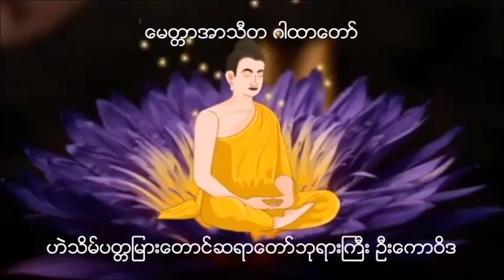ေမတၱာအာသီတ ဂါထာေတာ္ ဟဲသိမ္ပတၱျမားေတာင္ဆရာေတာ္ဘုရားႀကီး ဦးေကာဝိဒ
ေမတၱာနိသာကေရာ ေလာေက၊
သမၼာ ဘာတု သုခံကေရာ။
ေမတၱာသီတလရံသီဟိ၊ သုခႏၲဳ ဖုသိတာ ပဇာ။
ေလာေက - သတၱဝါအလီလီ ခိုမွီေပါလွ
ေလာကဓာတ္ကမၻာအတြင္း၌။
ေမတၱာနိသာကေရာ - ေမတၱာေအးလူ
ေဖြးျဖဴပဝင္း ေငြလမင္းႀကီးသည္။
သမၼာ - သတၱဝါတေတြ ေအးျမေစဟု
အသေရရႊန္းကာ ေကာင္းမြန္စြာသာလွ်င္။
သုခံကေရာ- သူလည္းဝမ္းသာ ငါလည္းရႊင္ျပဳံး
ႏွလုံးစိတ္ဝမ္း လန္းလာယခု ခ်မ္းသာကို ျပဳလ်က္။
ဘာတု- ရန္လည္းကင္းေဝး ေဘးလည္းမခ အေအးရဖုိ႔
ရႊန္းျမအသေရ ထြန္းပပါေစသတည္း။
ေမတၱာသီတလ ရံသီဟိ- ေမတၱာေဖြးလွ်ပ္
အေအးဓါတ္ေဆာင္ အေရာင္အဝါတို႔ျဖင့္။
ေမတၱာသီတလ ရံသီဟိ- ေမတၱာေဖြးလွ်ပ္
အေအးဓါတ္ေဆာင္ အေရာင္အတို႔သည္။
ဖုသိတာ- အဖုံဖုံလႊမ္းထုံ မႊန္းမလပ္ ေတြ႔ထိအပ္ကုန္ေသာ။
ပဇာ ကမၻာ့ေခတ္ေဗြ အေျပေျပ၌ တည္ေနမ်ားစြာ သတၱဝါတုိ႔သည္။
သုခႏၲဳ- ကုိယ္စိတ္ေအးကာ ေဘးရန္ကြာ၍
ဝမ္းသာတကြ ခ်မ္းသာၾကပါေစကုန္သတည္း။

ထပ္ဆင့္ ဓမၼဒါနျပဳပါသည္။

ထပ္ဆင့္ ဓမၼဒါနျပဳပါသည္။